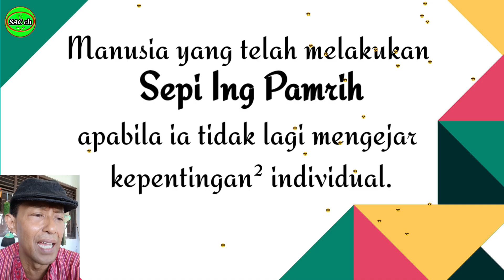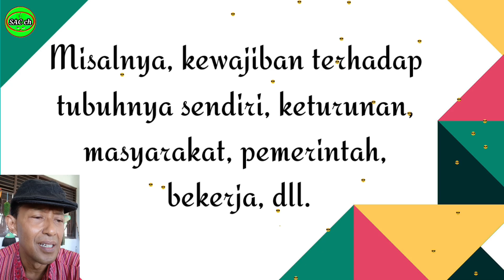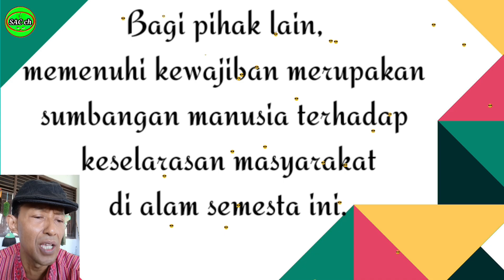Sepi Ing Pamrih itu jelasnya begini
Sepi ing pamrih adalah sikap batin orang jawa yang luar biasa. Bahkan sangat cocok digunakan oleh seluruh umat manusia. Sikap ini bisa menghindarkan dari sifat dan sikap egois dalam kehidupan.
Adapun lanjutannya adalah sikap rame ing gawe yang akan diulas dalam video berikutnya

Selamat menyimak semoga bermamfaat.